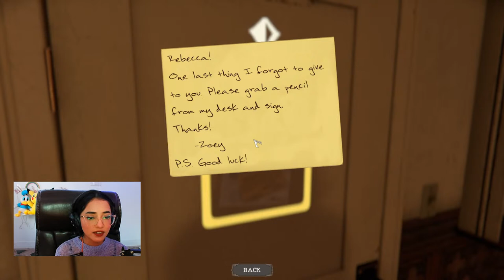goofy ahhh game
yuhhh